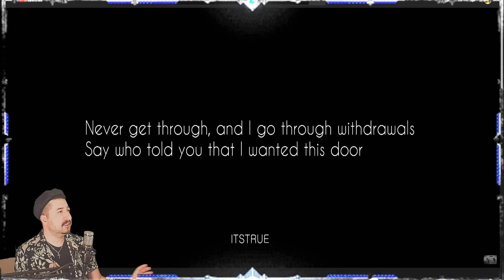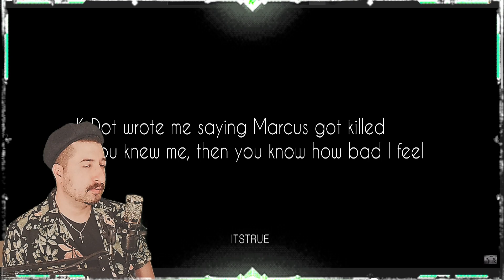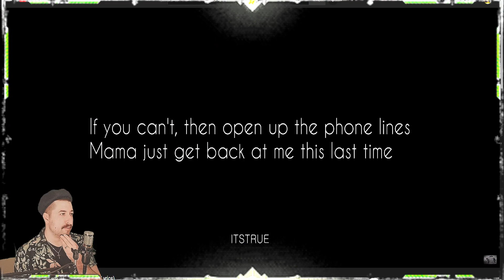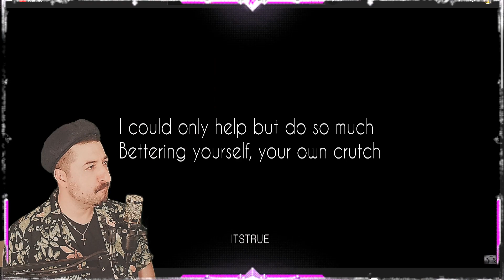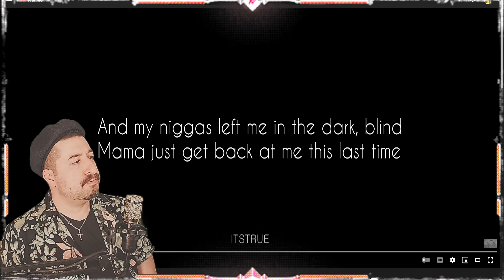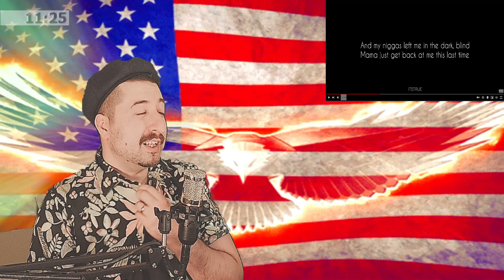FIRST TIME REACTING - Kendrick Lamar – Collect Calls (HD Lyrics)